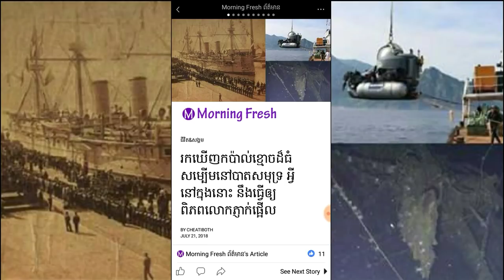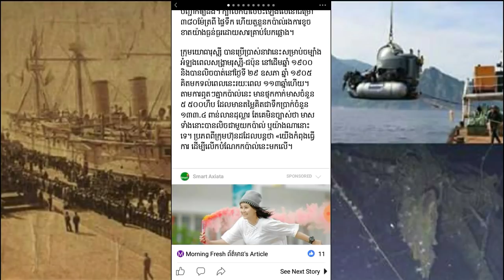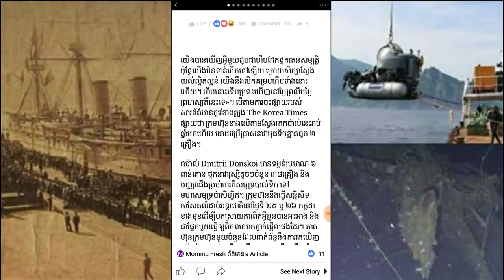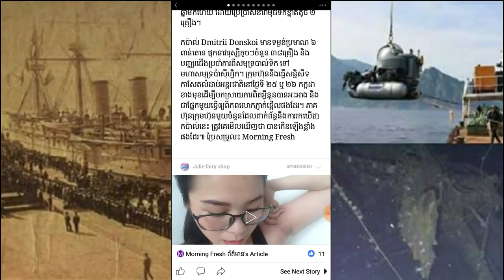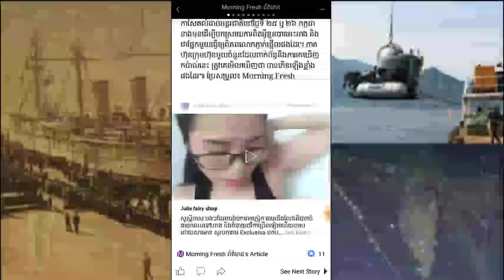រកឃើញកប៉ាល់ខ្មោចដ៏​ធំសម្បើមនៅបាតសមុទ្រ អ្វីនៅក្នុងនោះ នឹងធ្វើឲ្យពិភពលោកភ្ញាក់ផ្អើល